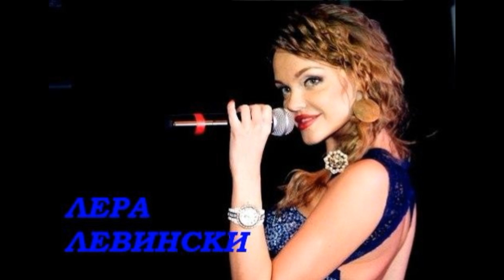Премьера песни Лера Левински КРЫЛЬЯ В ВЕРХ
Канал создан для демонстрации авторских произведений и исполняющих лиц - данные произведения на правах собственных или переданных им лицами имеющие их.